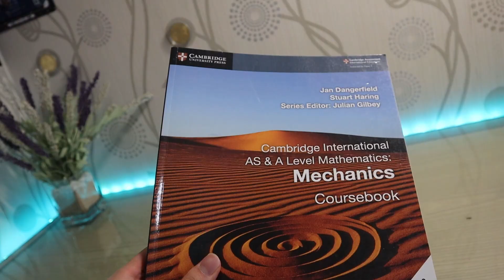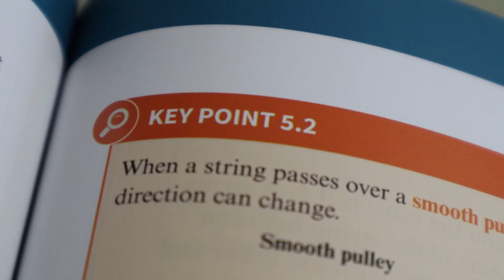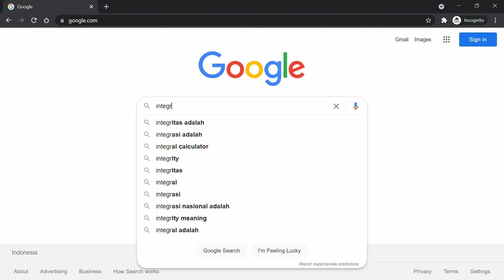How to get A in Maths A Level | Pure Maths & Mechanics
In this video, I will be revealing some of the things that helped me achieve an A in Cambridge Mathematics A Level. Hope it's useful for you and Good Luck with your exams!

I took my GCE A Level Certification on May June 2021 and got an A for Mathematics. I took Pure Maths & Mechanics papers for my A Level.

0:00 Intro
0:32 Maths A Level Tip 1
0:48 Maths A Level Tip 2
1:34 What to do when Stuck with a Question?
2:22 Maths A Level Tip 4, 5, 6
3:16 Maths A Level Tip 7
3:45 Maths A Level Tip 8
4:18 Maths A Level Tip 9
4:50 Maths A Level Tip 10
5:05 Other A Level Tips

👋 N E W  TO  THIS  CHANNEL?  WHO AM I?
Hi, I'm Jamie. In June 2021, I completed my Cambridge GCE A-Levels and Graduated from a High School in Jakarta, Indonesia. I got 3A*+1A for my A-Levels subjects: Accounting, Business Studies, Physics, & Maths. For the second half of 2021, I'm going through a Gap Semester before pursuing University in Sydney, Australia. I'm also interning at a consulting company in Jakarta during my Gap Period.

In Mimpi Jamie channel, I create videos about Productivity, Study Tips, Gap Semester activities, & University Insights to help you be a better A-Level Student or be fruitful in your Gap Semester or Gap Year.

🎶MUSIC IN VIDEO
Branch, Home, Marshmallow (Prod. by Lukrembo)